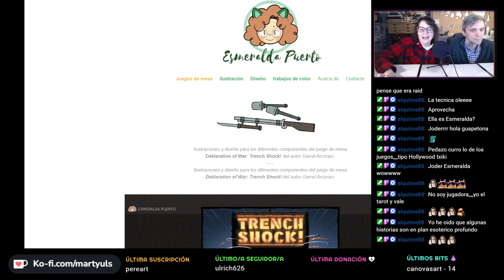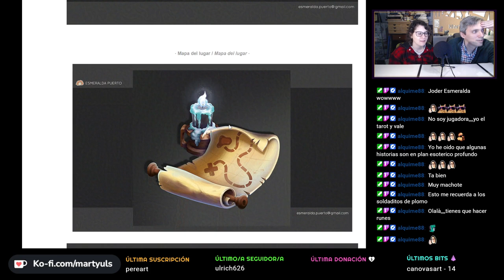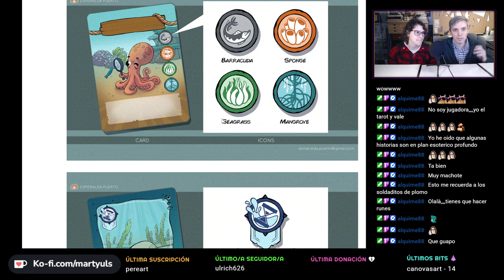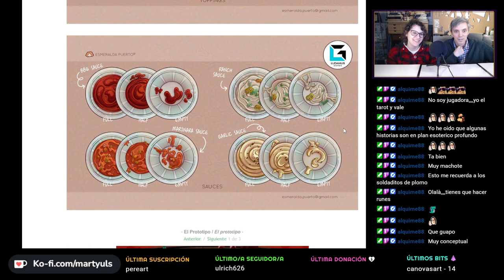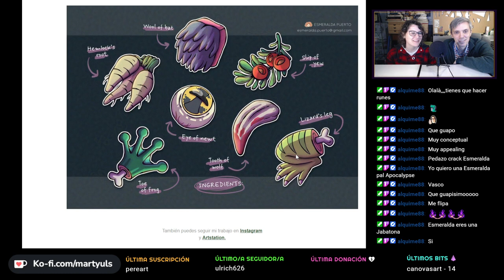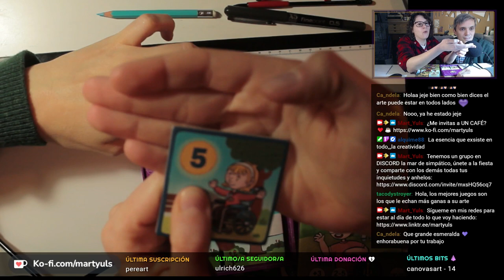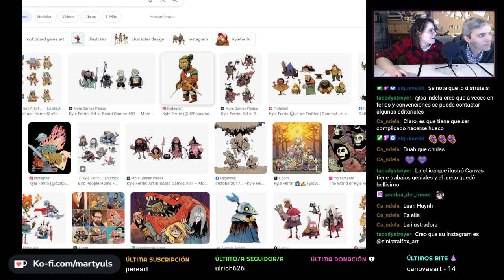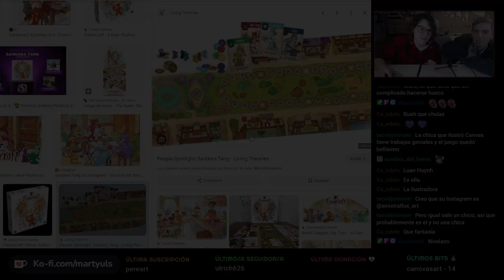EL ARTE DE LOS JUEGOS DE MESA